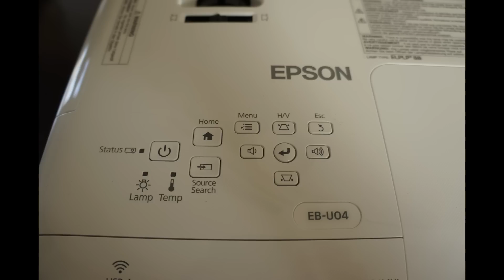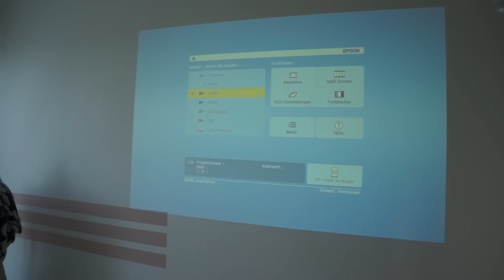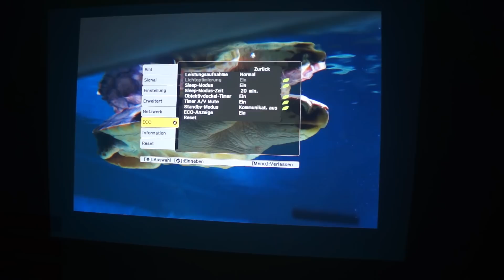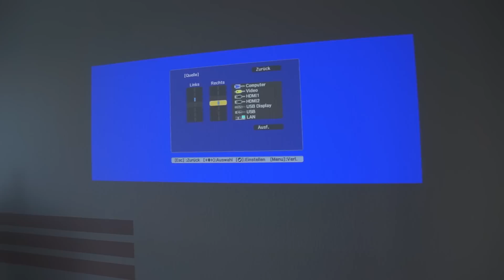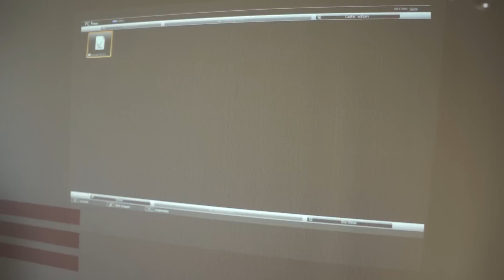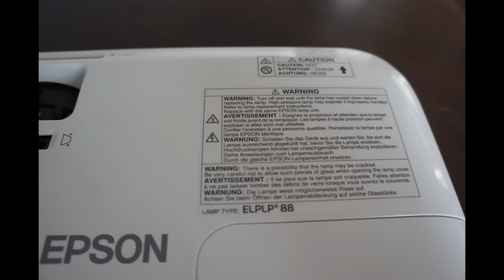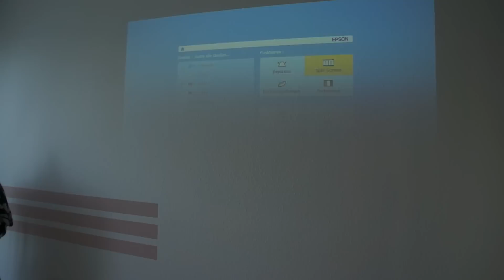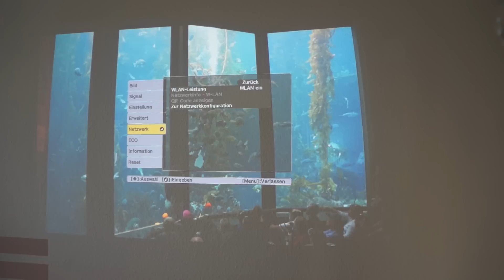Epson 3LCD Full HD Heimkino Beamer EB-U04 - Review, Test & Meinung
》》》Der Epson Beamer auf Amazon / Alternative

*** Aufgrund der aktuellen Rechtssprechung zur Markennennung (so sinnlos...) muss ich darauf verweisen, dass es sich hier um "nicht bezahlte Werbung" handelt, da ich Markennamen erwähnt habe (wie sollte so ein Video auch sonst funktionieren?). Zum Stand des Videos gab es keine Geschäftsbeziehung zwischen dem jeweiligen Hersteller und mir. Das Video repräsentiert meine Meinung, bzw. zeigt Funktionen auf, um Informationsbedarf zu decken. ***

Falls ihr mich unterstützen wollt, findet ihr unterhalb mehrere Möglichkeiten. Danke - es hilft mir sehr!

Habt ne gute Zeit!

Introsong: Snowflake - We are free (at the Root)
Outro: Papafiotmusic - Usual Stuff

Songs im Hintergrund sind entweder von den Youtube Kreativ-Tools oder von folgenden genialen Künstlern:

Weitere Artists: Sasha Tonik, CDK, DJ Lang 59, Lazztunes, Loveshadow & Snowflake.

Danke für die Nutzung eurer genialen Musik!

Unterstützung für Santitan:

(siehe Partner Programm unten)

》》》Trinkgeld für Mr. Santitan? - DANKE DANKE DANKE DANKE!

Alle Amazon & mmoga Links referenzieren auf das Partner Programm von dem jeweiligen Anbieter - ist für Euch komplett kostenlos, ändert nichts an dem Bestellablauf und ihr bleibt gegenüber mir anonym! Ein Teil der Provision eures Einkaufs wird von dem Partner an mich als Vermittlungsprovision ausgeschüttet. Die Produkte / Spiele werden dadurch nicht teurer für euch!

Danke für jede auch noch so kleine Unterstützung!